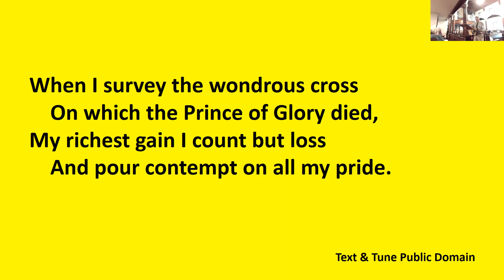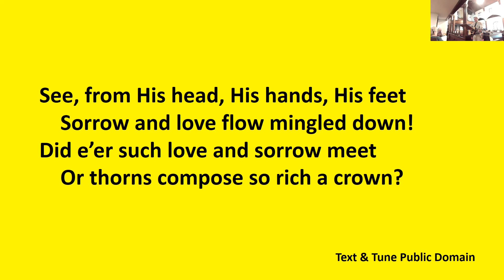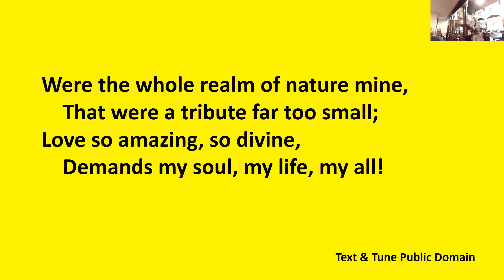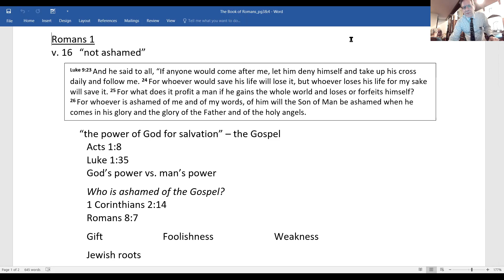Romans Bible Study - Week 6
Romans Bible Study - Week 6 - DCE Paul Wendt